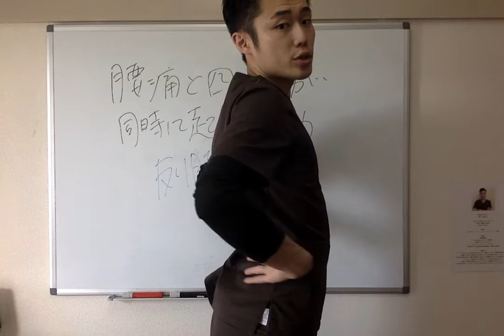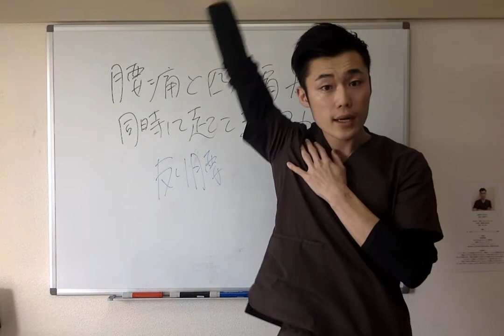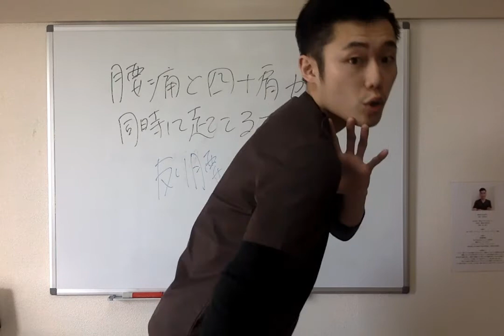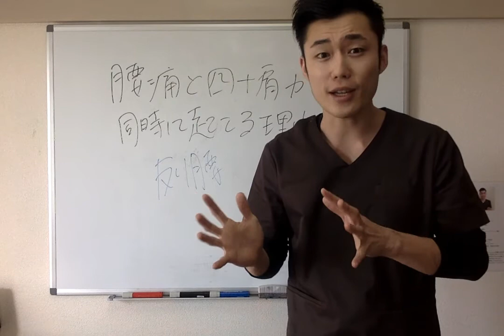【四十肩 治し方】腰痛と四十肩が同時に起こる理由